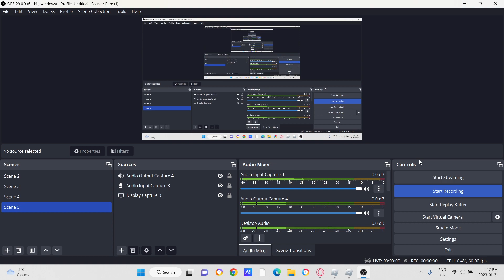loomian legacy gleam radiant bunpuff #1